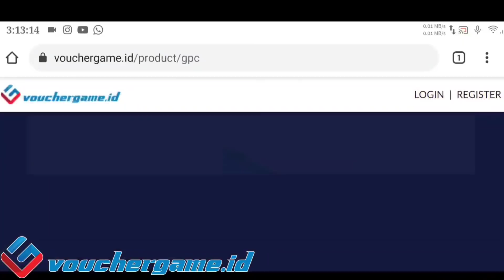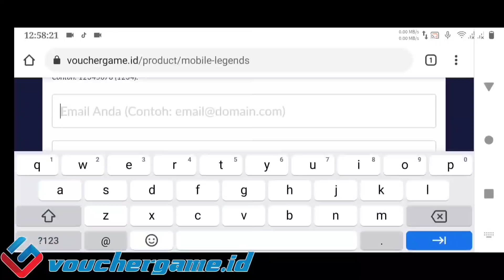Chou No Cooldown Skills New STUN SQUAD Skin S.T.U.N Chou - Mobile Legends Bang Bang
Chou S.T.U.N Skin Review ! Do You Like It? Please Comment.

If there are criticisms and suggestions for my channel please comment!